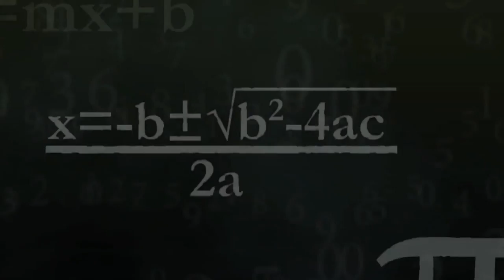The Adventures of Mark and Tim: Breaking Add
Breaking Bad Parody produced in spring 2014.